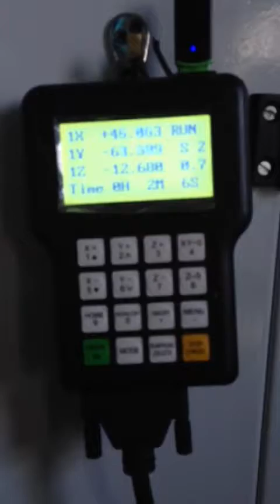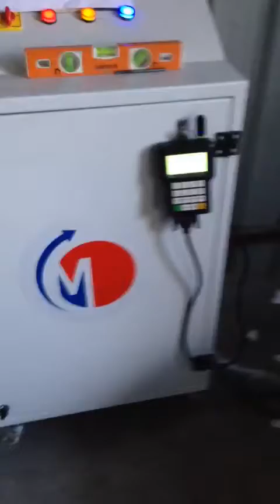Maheer semi vmc work